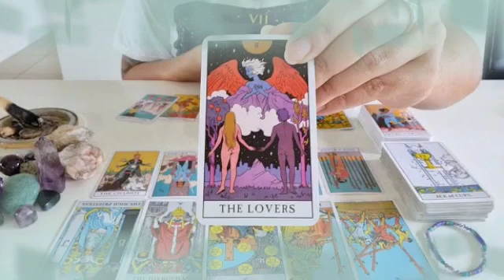تاروت برج الحوت من 18 إلى 25 أكتوبر 2024 // اقسم بالله قراءتك ابكتني داخليا😔ما بينك وبين الله عشان🤔